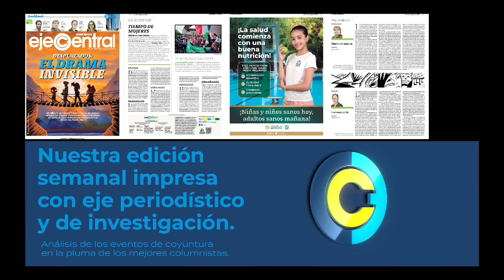EjeCentral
EjeCentral. Un medio digital e impreso pionero de contenido político, de negocios, social, seguridad y espectáculos en México.